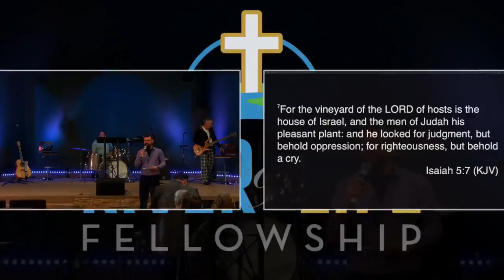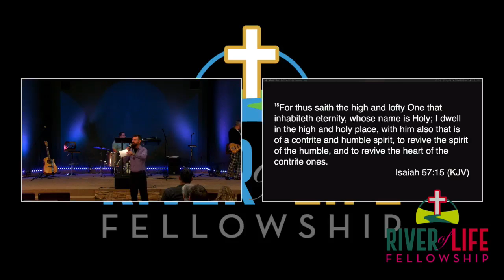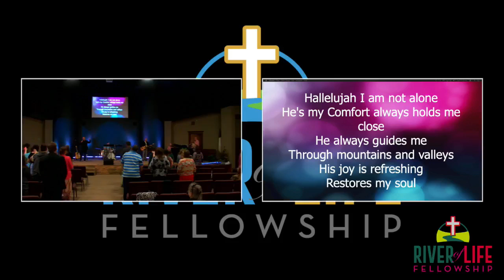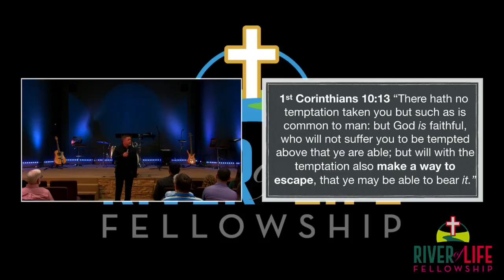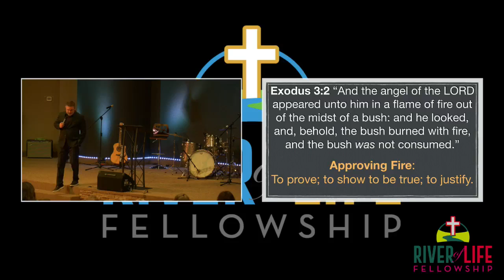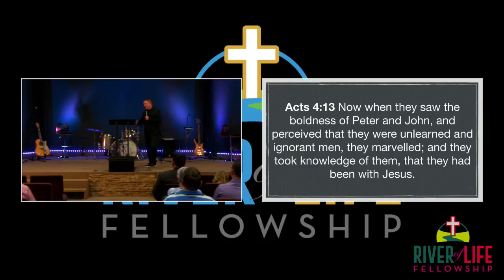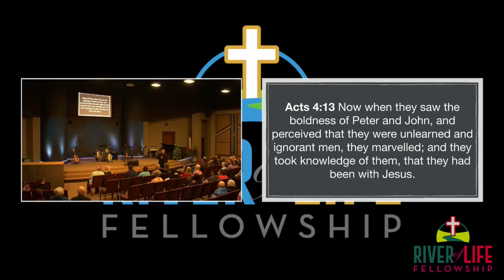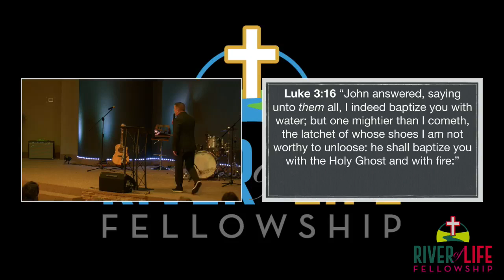River of Life Fellowship Fort Smith 3 27 22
River of Life Fellowship Fort Smith is a non-for-profit organization. Any images, music or video used in this production is the sole property of the originating artist.  We operate under CCLI#11424753